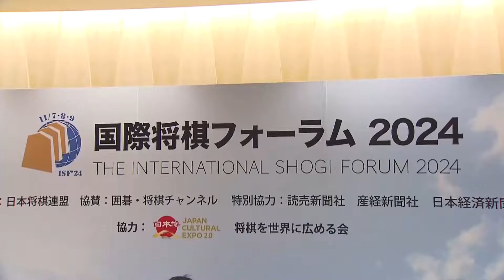藤井聡太七冠が海外プレーヤーと対局 「指し手通したコミュニケーションを実感」 国際将棋フォーラム (24/11/09 18:03)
愛知県瀬戸市出身の将棋の藤井聡太七冠が9日、都内で海外のプレーヤーと対局を行いました。

　この対局は、国際将棋フォーラムの記念対局として行われました。

　先月都内にオープンした新しい将棋会館で、藤井七冠は国際将棋トーナメントで優勝した中国のプレーヤーと対戦しました。

　藤井七冠が海外のプレーヤーと盤を挟んで対局するのは初めてで、今回は角落ちでの対局でしたが勝利しました。

　藤井七冠
　「序盤からしっかり 指されるなと感じたし、将棋には盤上の指し手を通した コミュニケーションという側面もある。その魅力を改めて実感した」

　藤井七冠は、15日から大阪で竜王戦第4局に臨みます。